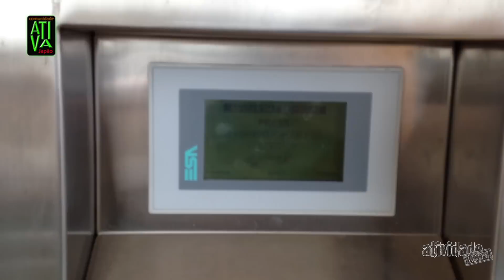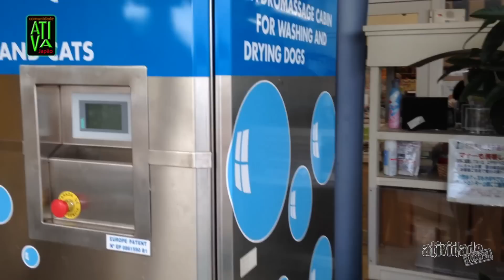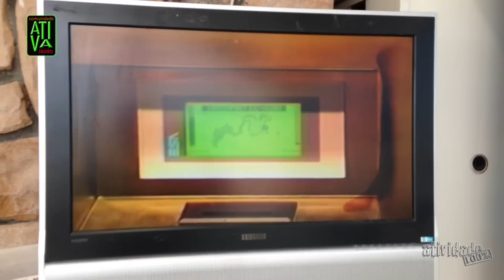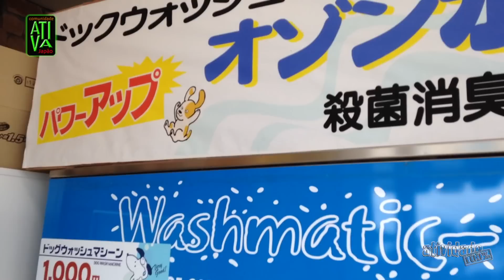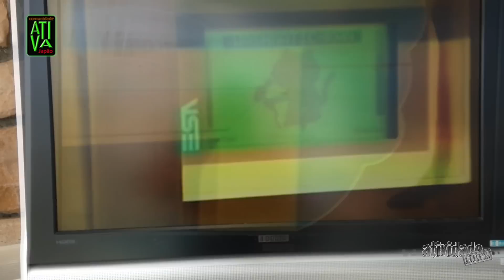Máquina de lavar cachorro - Comunidade Ativa Japão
Máquina Automática para lavar cachorros
Particularmente não aconselho que coloquem seus cachorrinhos nesta máquina. Levei minha cachorrinha uma vez, e me arrependi muito, acabei retirando ela da máquina na metade do processo.
Fiz o vídeo apenas para mostrar a máquina, como curiosidade, não estou incentivando o uso o divulgando a máquina.

Ajude nosso canal a crescer e melhorar.
E´ simples, basta seguir os passos a baixo:
2º. Curta o vídeo;
3º. Compartilhe na sua rede social;
4º. Favorite o vídeo.

Fiquem à vontade para me seguirem e me mandarem mensagens e e-mails que responderei com prazer.

Uma página com alguns vloggers daqui do Japão que produzem conteúdos pra vocês que se interessam pela cultura japonesa. Alguns vloggers já voltaram pro Brasil, mas continuam produzindo conteúdos pra vocês. Visitem a página e conheça-os.